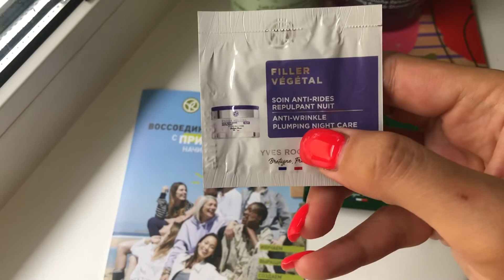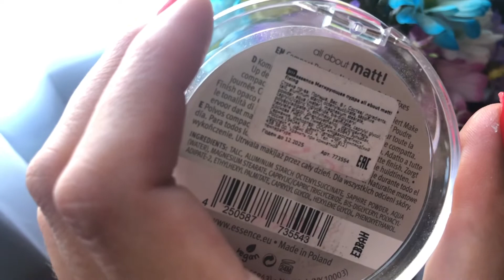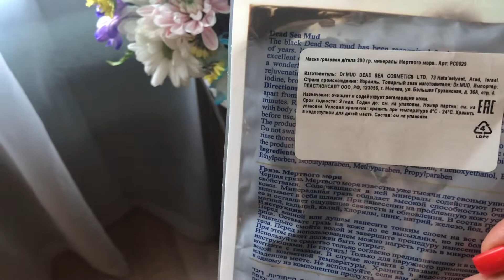Покупки 🛍YVES ROCHER ,INKANTO,Золотое яблоко,Магнит косметик